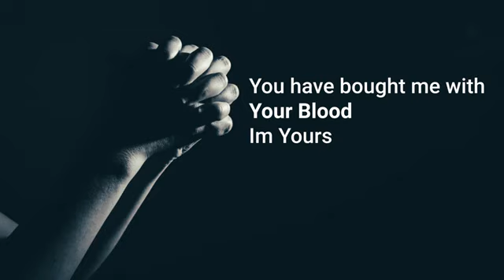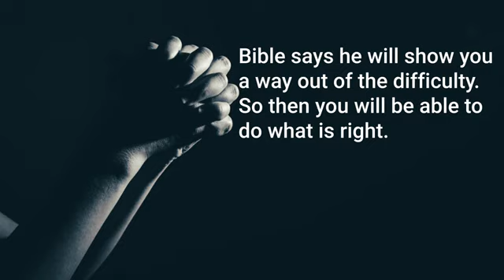How to avoid masterbation|prayers